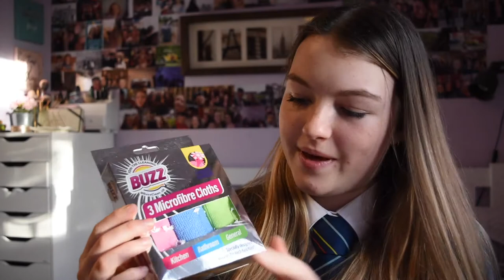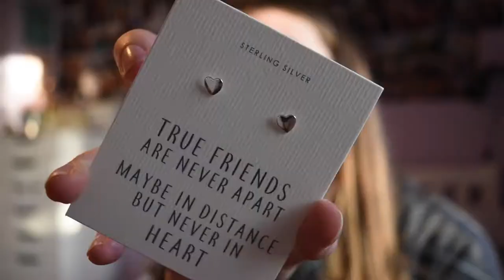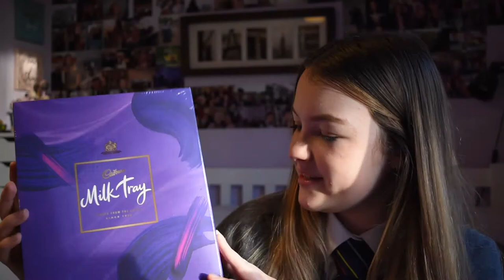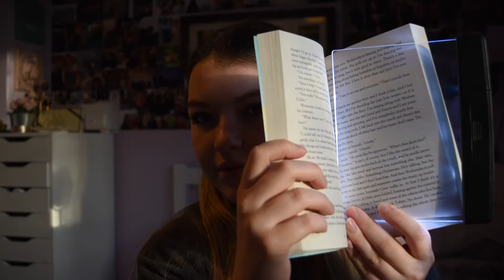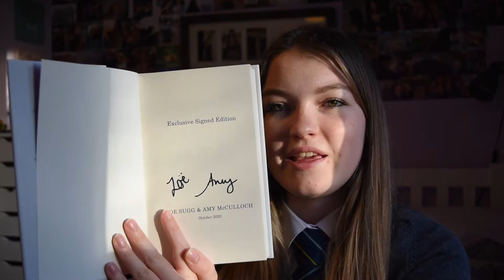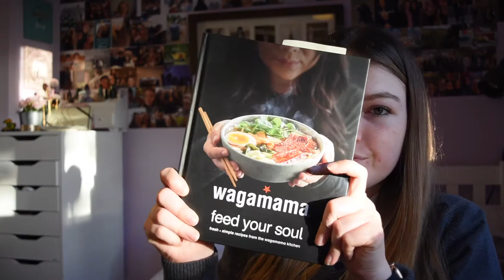WHAT I GOT FOR MY 17TH BIRTHDAY!! | Katie Townsend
Also I am so sorry this video is up a day late as I mentioned in the video I have had exams this week and wanted to make sure my focus was on those!

I'm so so grateful for everything I received and I know I am so so lucky to have so many people around me who want to buy me presents for my birthday so please know that doesn't go unnoticed. I had such an amazing day and to top it all of I reached 100 subscribers on my birthday which was an amazing present so thank you to every single one of you, I love you all so much and I am so grateful for your support!!!